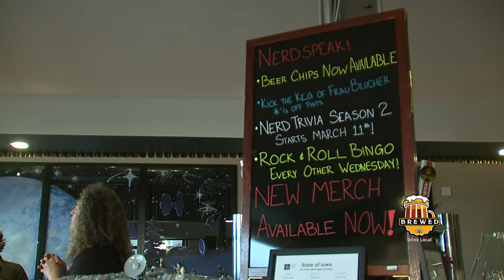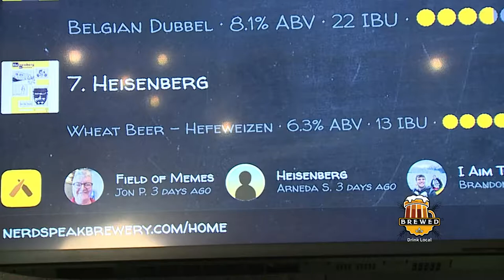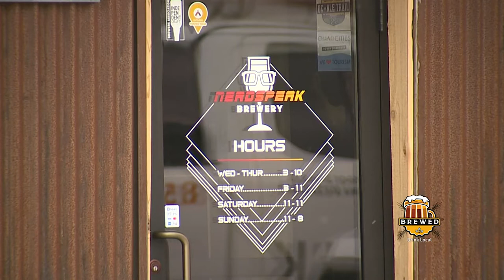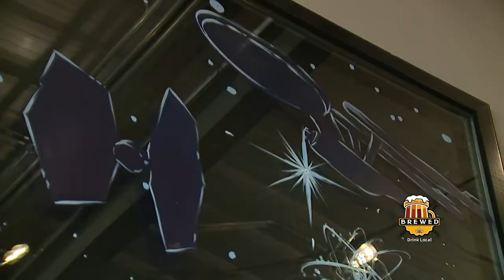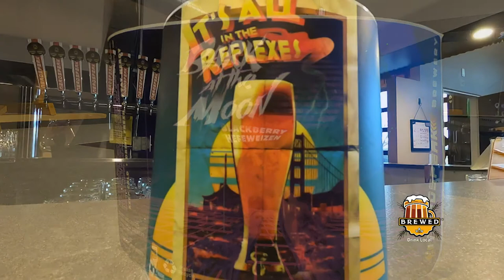E89 - Brewed - Old Spaces, Brew Places - Nerdspeak Brewery